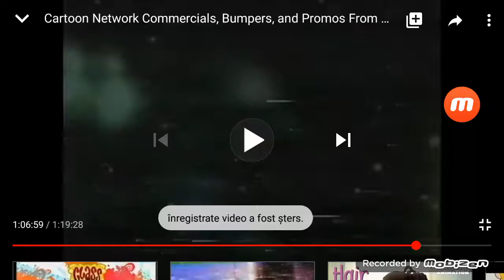Ben 10 Kevin 11 Promo 2006